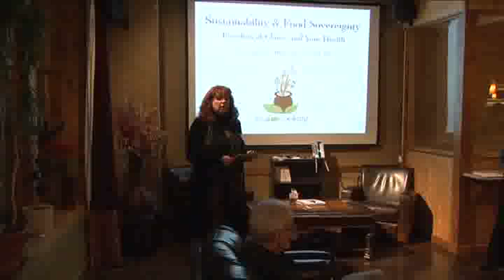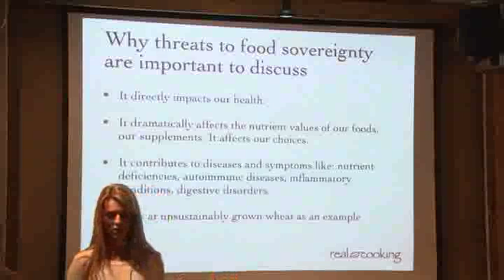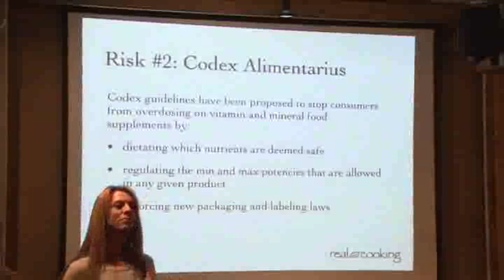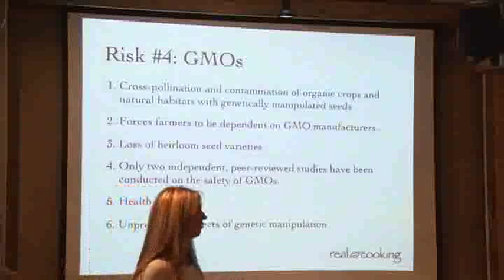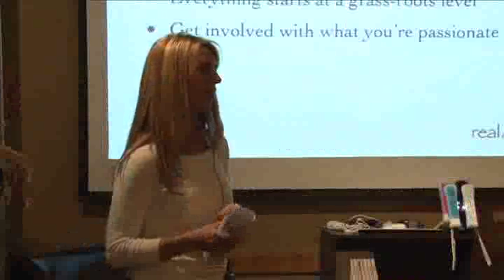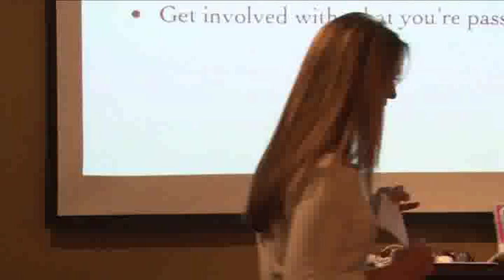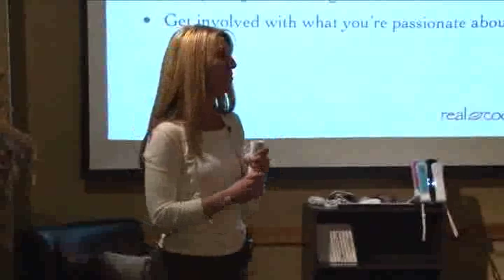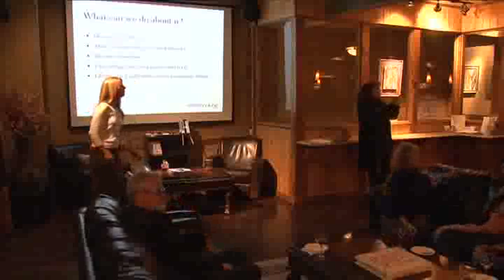108456 SBC presents november 2011 sustainability and food soveignty